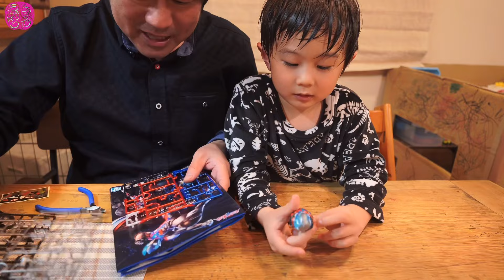【大苦戦】ウルトラマンブレーザーのプラモデル作ります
前回の動画ではウルトラマンブレーザーを手作りし、一旦は落ちついたのですが、結局それでは満足出来なくて、フィギュアを欲しがった恐竜君🦖。
うちは、何度も言いますが、誕生日とクリスマス以外では高額なオモチャは買いません。
それでも欲しいなら、働きなさい！ということで、お手伝いシールを20コ貯めたら買ってあげることにしました。
お手伝いを頑張って買ってあげたものは、ウルトラマンブレーザーのプラモデル！
少しでもものに愛着を持って欲しいという願いを込めて。
しかし、このプラモデル作りが大苦戦！
パパがほぼ1人で頑張ってくれました！
ありがとう、パパ！お疲れ様でした！